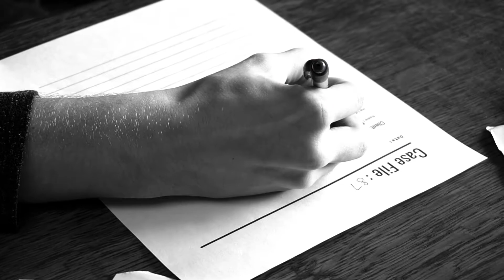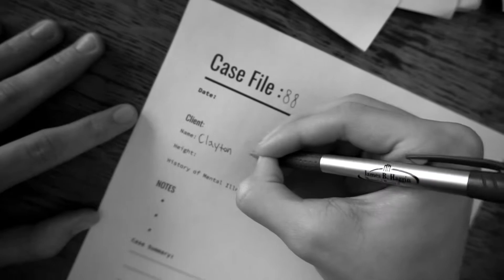Paperwork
Detective Charles Reed takes a case from Clayton Johnson and things aren't exactly what they seem.